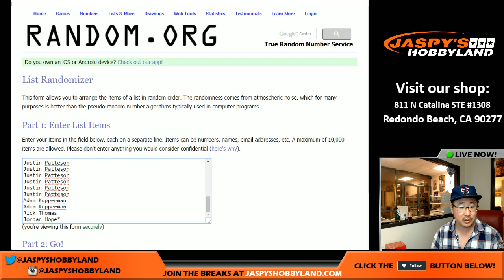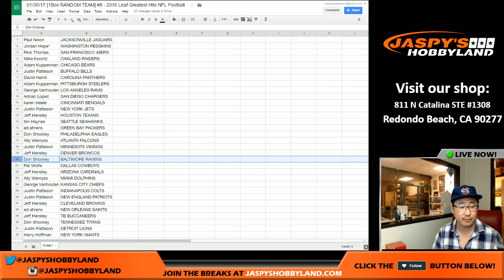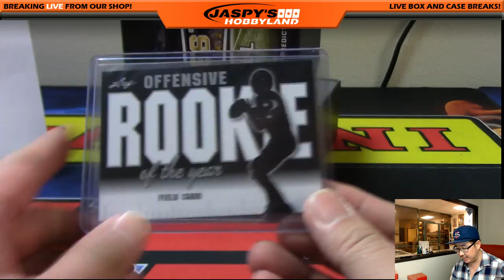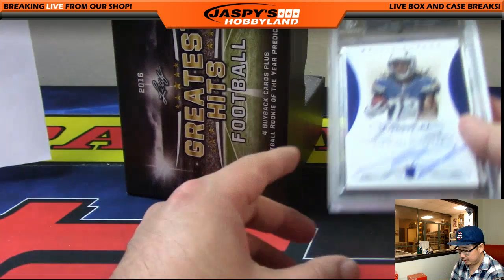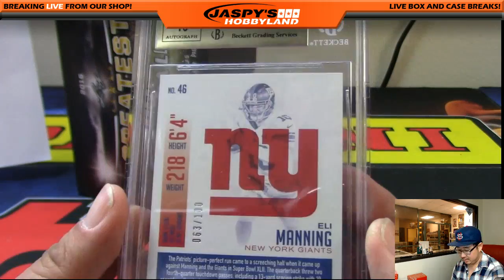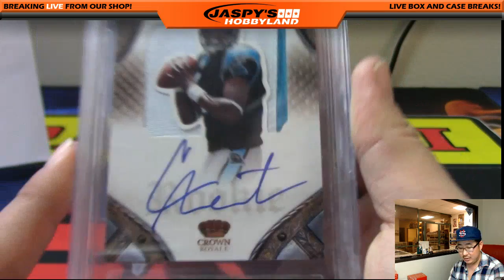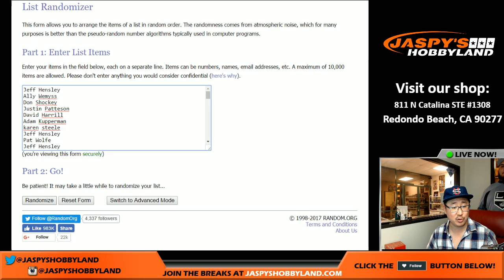01/30/17 [1Box RANDOM TEAM] #8 - 2016 Leaf Greatest Hits NFL Football